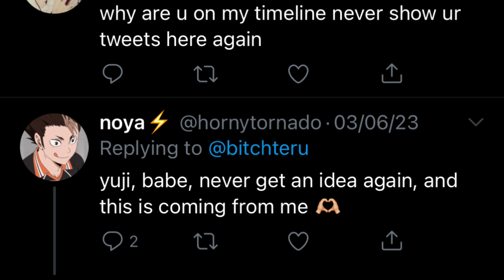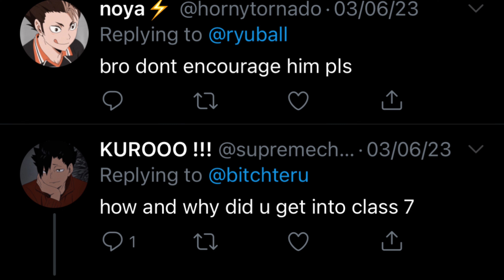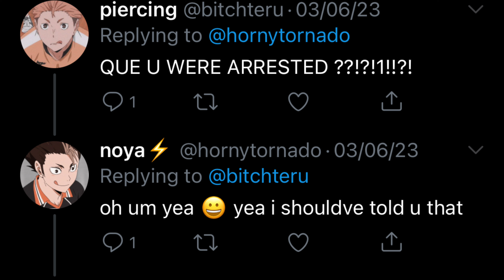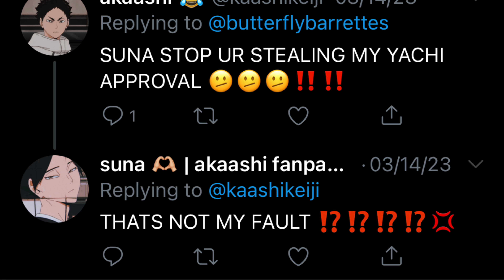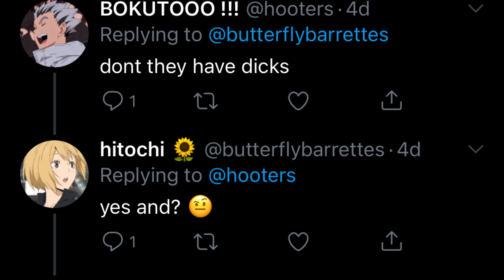haikyuu twitter part 50